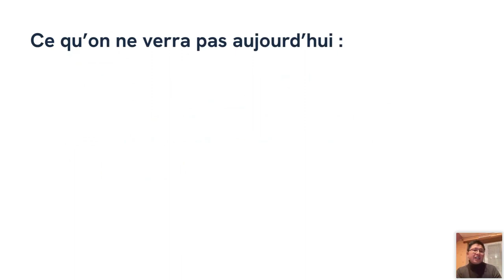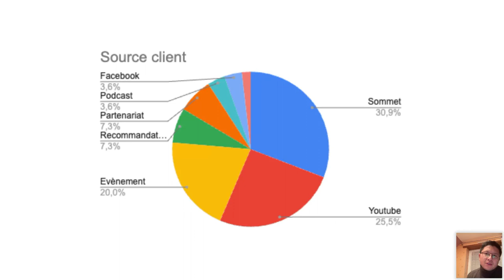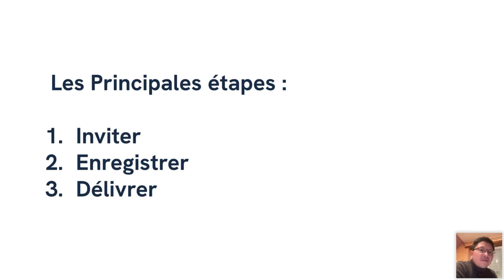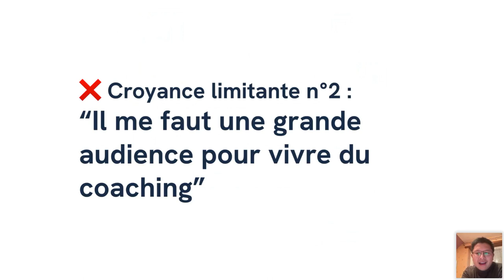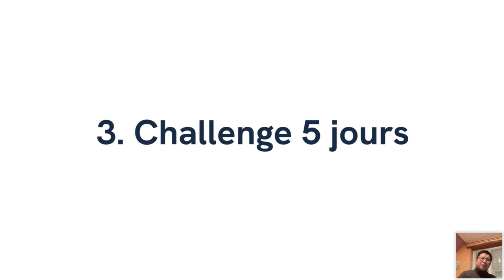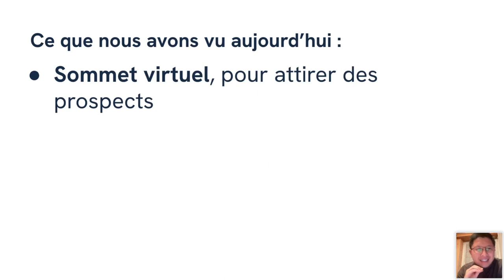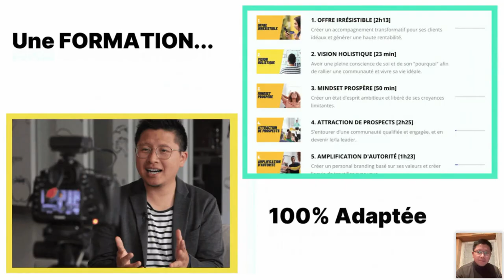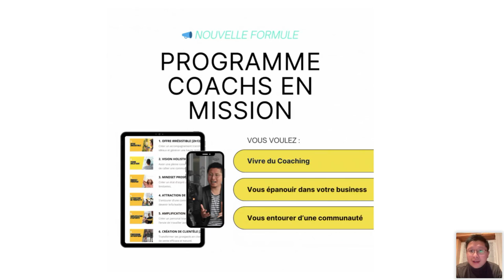3 Stratégies Infaillibles pour Attirer des clients en 2024